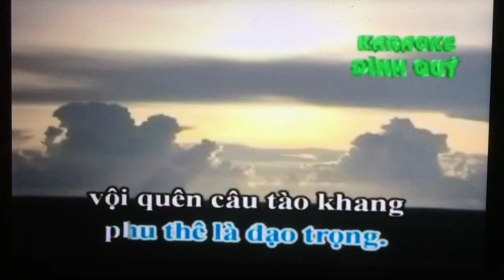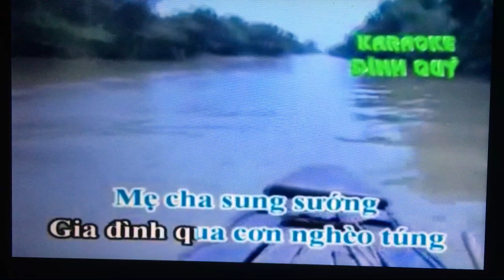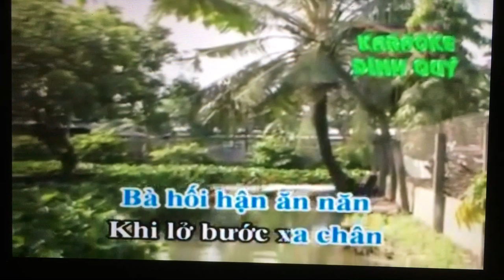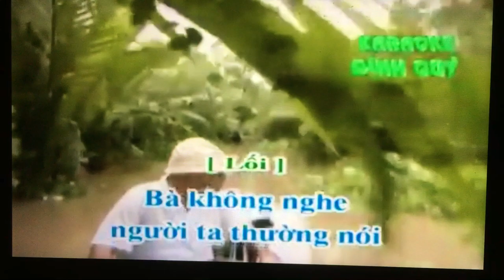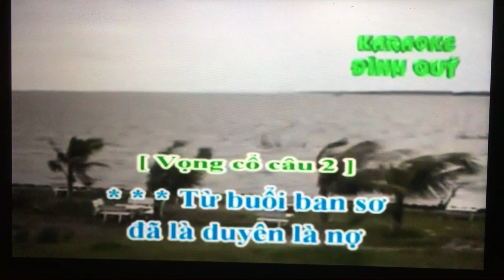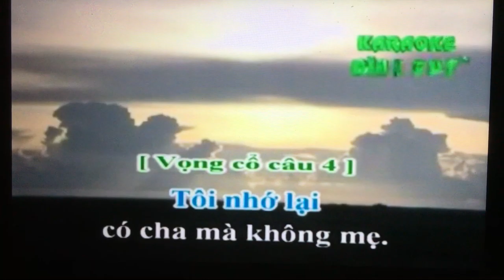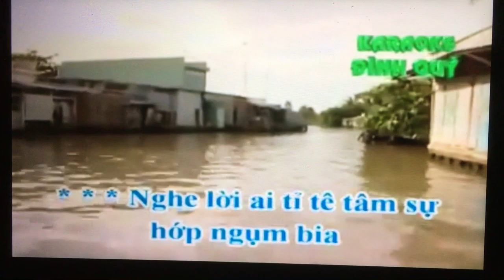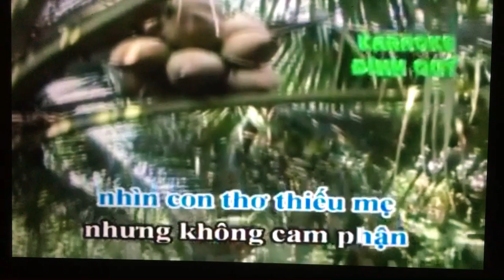Truong Hoang Hon. Yeu Cau. Long Da Bac Den